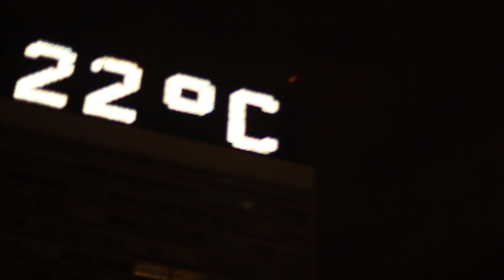Paulista te amo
San Pablo - Brazil

K8 TEAM
Orlando Martinez
Juanito Martinez
Francisco Ciprian
Rafael Brancatelli
Dario Brancatelli

Saptiembre 2014